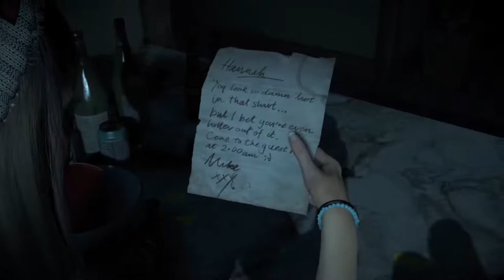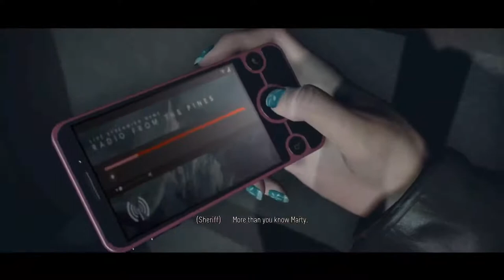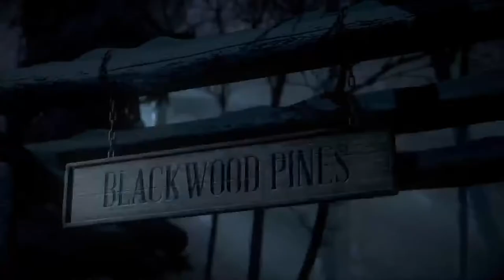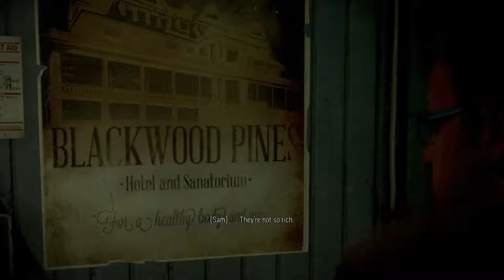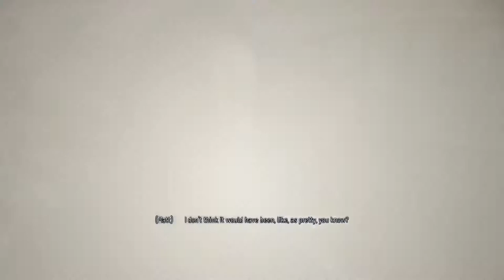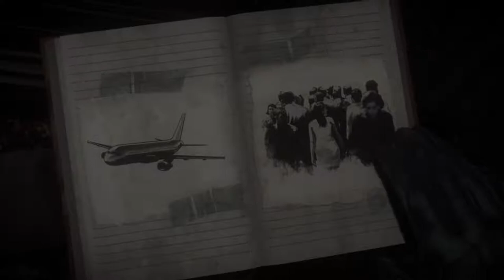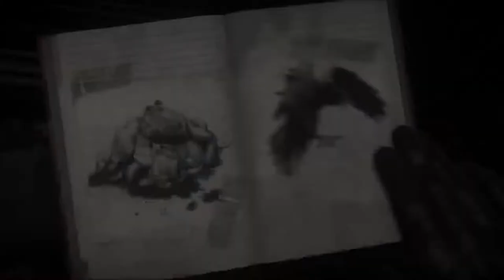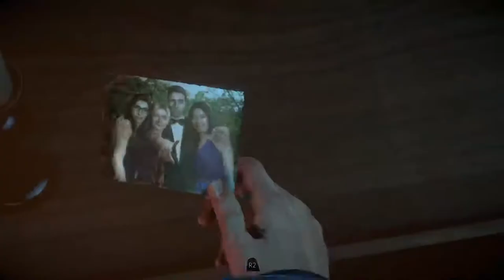No mic no talk just play